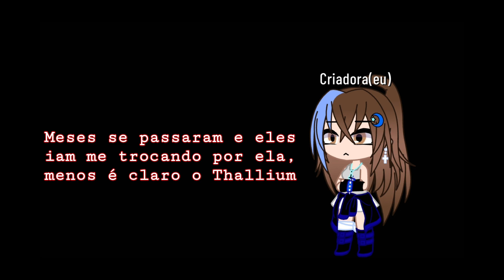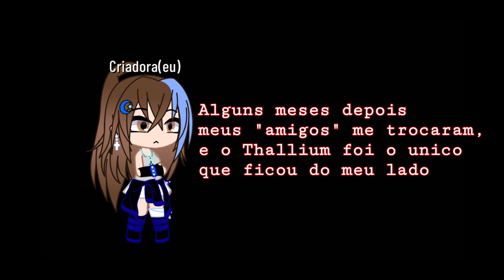☆E se a criadora estivesse em me trocaram☆ •Diferenciado• (16/??)//GC//série-viagens entre histórias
｡.｡:∞♡*♥ﾟ+*:;;:* *:;;:*+ﾟ♥*♡∞:｡.｡
Carregamento de descrição iniciada

(≧∇≦)/ 0%
(≡^∇^≡)🌸 1%
(๑˃̵　ᴗ　˂̵)🌸🌸 2%
(〃ﾟ3ﾟ〃)🌸🌸🌸 3%
(´･ω∩`*)🌸🌸🌸🌸 4%
(〃∀〃)🌸🌸🌸🌸🌸 5%
(/›u‹/)🌸🌸🌸🌸🌸🌸 6%
('∧ω∧)🌸🌸🌸🌸🌸🌸🌸 7%
(〃^ω^〃)🌸🌸🌸🌸🌸🌸🌸🌸 8%
(∩´∀`∩)🌸🌸🌸🌸🌸🌸🌸🌸🌸 9%
(･ω･ﾉﾉ☆ﾟ) 🌸🌸🌸🌸🌸🌸🌸🌸🌸🌸 10%

Carregamento concluído

｡.｡:∞♡*♥☆ﾟ+*:;;:* *:;;:*+ﾟ♥*♡∞:｡.｡

⋇⋆✦⋆⋇Isso é um⋇⋆✦⋆⋇

❃Meme [ ]
❃Mini-filme [ ]
❃gcmv [ ]
❃Serie [🐺]
❃Um aviso [ ]
❃Um trailer [ ]
❃Um concurso[ ]
❃NDO[ ]

｡.｡:∞♡*♥ﾟ+*:;;:* *:;;:*+ﾟ♥*♡∞:｡.｡

⋇⋆✦⋆⋇Parcerias⋇⋆✦⋆⋇

｡.｡:∞♡*♥ﾟ+*:;;:* *:;;:*+ﾟ♥*♡∞:｡.｡

Apps usados:
•KineMaster
•PowerDirector📷–🐺
•Gacha club🎮–🐺
•IbisPaint X🎨–🐺
•Capcut📹–

｡.｡:∞♡*♥ﾟ+*:;;:* *:;;:*+ﾟ♥*♡∞:｡.｡